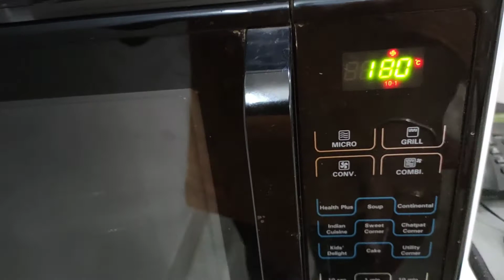Soft and Spongy Cobbler | Strawberry Cobbler | how to make cobbler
Hello foodies ,I am Suman and I am sharing easy , simple and healthy recipe.
   In this video I am going to share recipe of how to make soft and spongy cobbler. Strawberries are in season and I don't forget to make strawberry cobbler in every season, this is everyone's favorite in my house and now onwards it's going to be yours one of the favorite also, for that I am quite sure. 😊😊
Ingredients
           8-10 - fresh strawberries
            2tbsp - sugar
            1 1/2cup - all purpose flour/Maida
             3/4cup - powdered sugar
             1tsp - baking powder
              2-3drops - vanilla extract
     Make the Strawberry cobbler and enjoy your valentines Day.